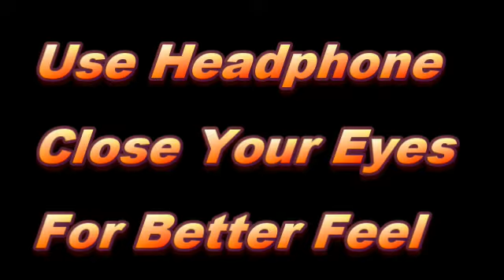[🎧8D AUDIO] Miracle Tone Whole Body Positive Energy / Boost & Aura Cleanse /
HI WELCOME TO NOVUS RELAX MUSIC CHANNEL

  Hello, In this channel features melodies that can remove your anger, stress and workload and rejuvenate your brain and mind. You can also find speeches related to the life philosophy of many sages.

We have a range of relaxing music for sleep meditation and lucid dreams that will help you achieve a good night’s sleep and achieve a state of zen. Our relaxing sleep music and healing music is beneficial, whether you want peaceful music for a power nap, calming music as sleep meditation music or soft music to study to.

Body Mind Zone’s sleep relaxing music for stress relief is ambient music to help you with meditation and sleep.
 benefits of our healing sleep will lead you to experiencing restorative sleep. This calm music for sleep supports sleep meditation practices such as lucid dreaming and astral projection by using binaural beat frequencies.